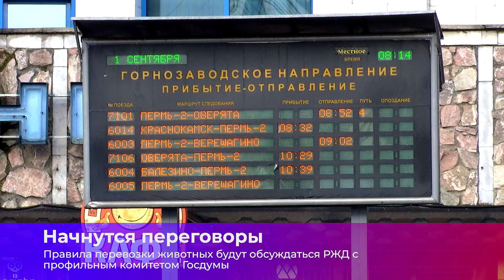Коротко о главном_22.01.2024_СольТВ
Пермский край получил награду за самую технологичную экспозицию на выставке «Россия». Об этом и не только в нашем кратком обзоре пяти актуальных новостей.